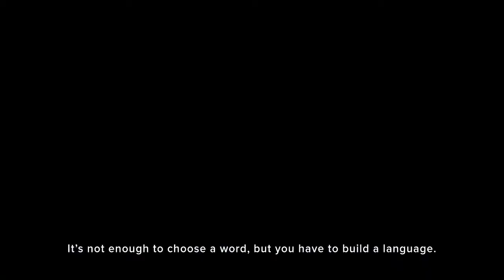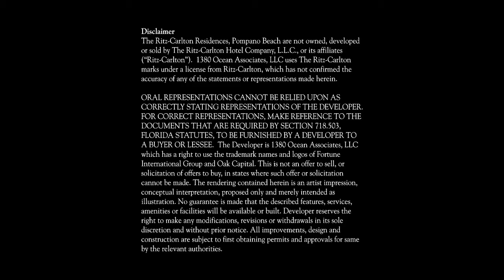The visionaries behind the Ritz-Carlton Pompano speak on how special this development truly is.